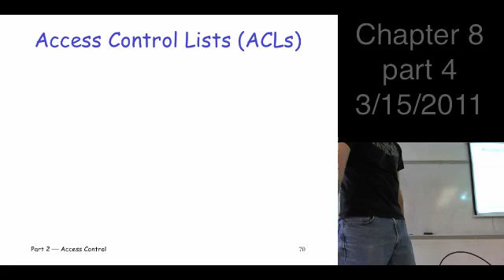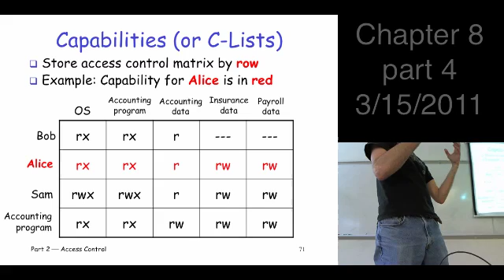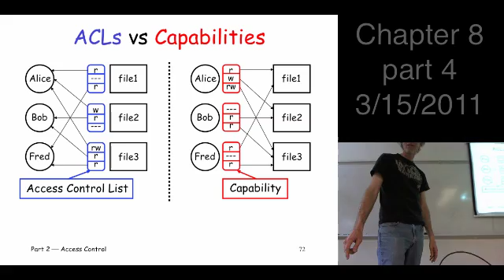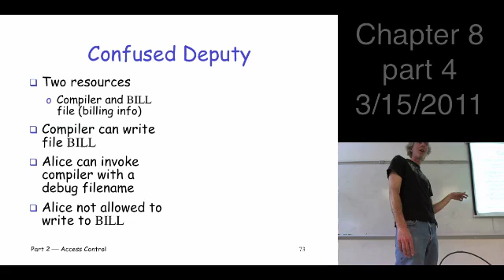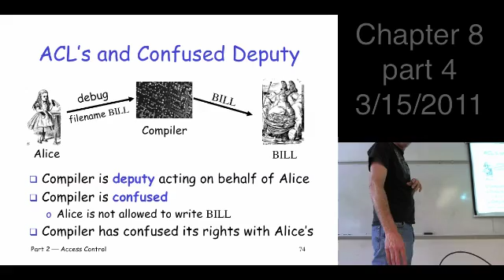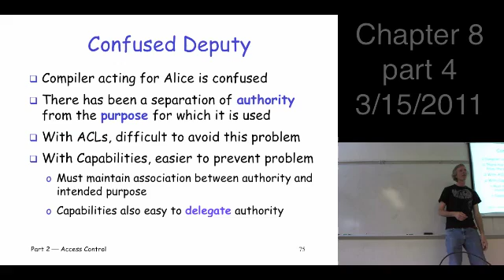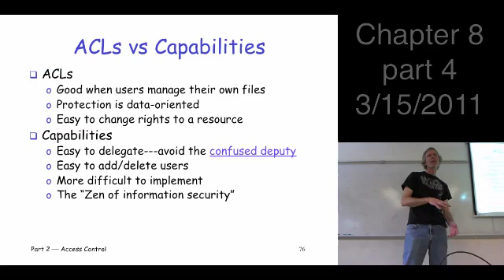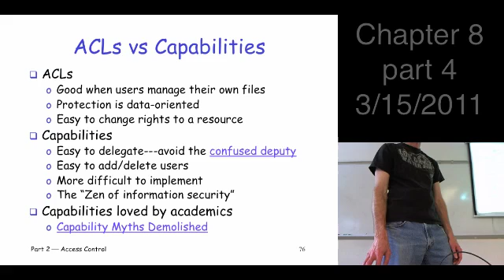Chapter 8, part 4, Information Security: Principles and Practice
Information Security: Principles and Practice, 2nd edition, by Mark Stamp
Chapter 8: Authorization
Section 8.3.1
authorization, access control lists (ACL), capabilities